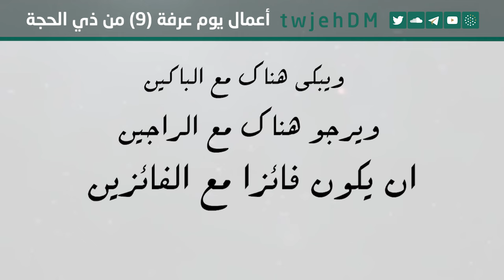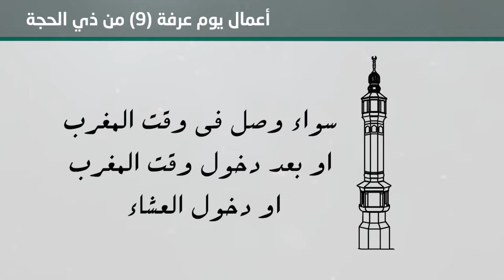922 ( أعمال يوم عرفة (9) من ذي الحجة )